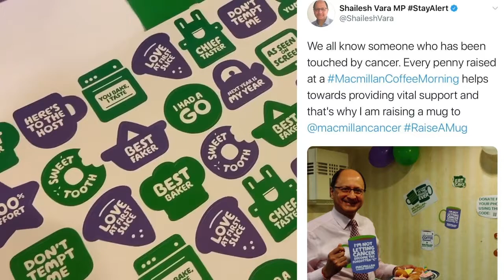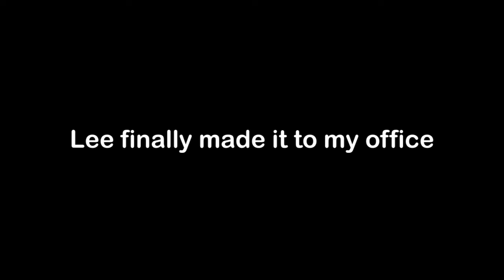Macmillan Coffee Morning | Vlog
Last week I held a CoffeeMorning in UK Parliament for Macmillan Cancer Support - a cause close to my heart as I explain in this video.

A few colleagues bought some cakes, we had a jolly time making them, and we raised just over £130. HappyDays and over the course of many hundreds of these coffee mornings around the country, thousands will be raised for a fantastic cause.

Here's a few minutes of our day as we supported this great cause. My staff were not impressed with my decorating skills!!

You can text CUPCAKE to 70550 to donate a fiver to MacMillan